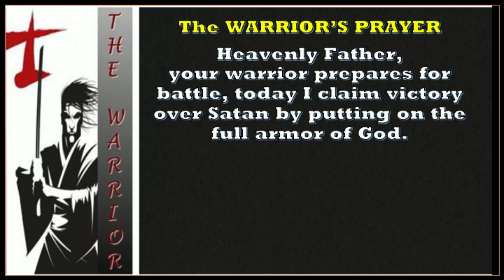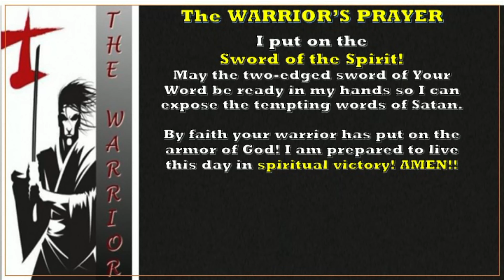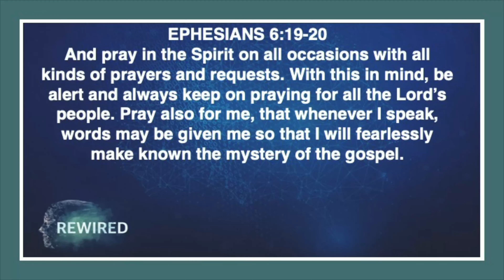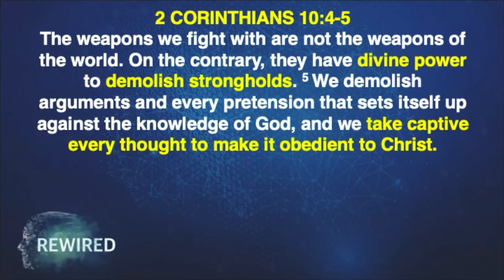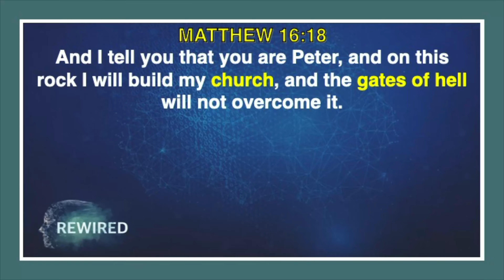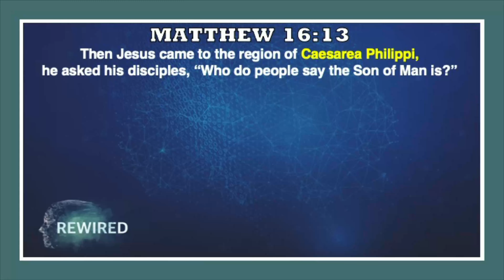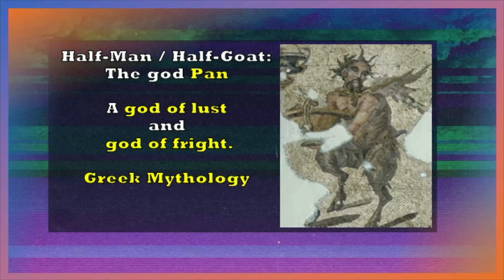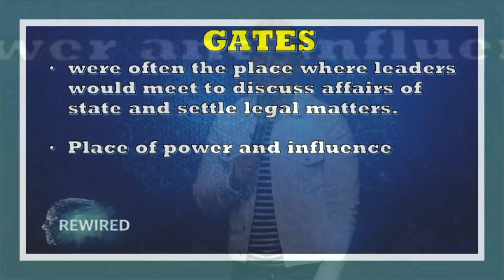"Build and Battle Overcome" by Pastor James Reyes | October 8, 2023